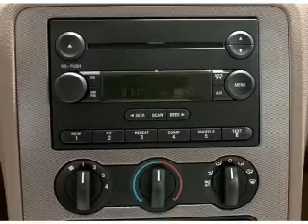2005 Ford Five Hundred - Winchester VA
Year: 2005
Make: Ford
Model: Five Hundred
Trim: SE
Engine: 3.0 liter 6 cylinder 24 valve
Transmission: Automatic
Color: White
Mileage: 140520
Address:
3302 Valley Pike